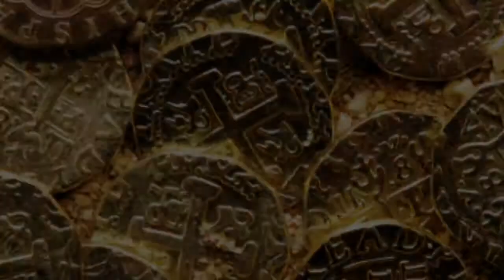Dub Down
( Audio ) Hip Hop beats and instrumentals. Original music. Arranged, composed and recorded by Wisdom Supreme and Dr. Deadbeat at Supreme Sound and Deadbeat Sound for Premium Music and Sidious Music, Orange County California.

Brother's Macabre, Wisdom Supreme & Dr. Deadbeat
A.K.A. Super Black Market Brothers

Wisdom Supreme
A.K.A. Wise Supreme
A.K.A. Wiz Supreme
A.K.A. Wiz the Great
A.K.A. Debonair Macabre
A.K.A. Green the God

Dr. Deadbeat
A.K.A. ProtoType-D
A.K.A. The Blueprint of the Design
A.K.A. Drago the Alienator

This channel is a showcase of Production & Style presented by Premium Music, Supreme Sound, Deadbeat Music and Sidious Sound. For the free public play program, enjoy and share.

Hybrid Music Group,
H.y.b.r.i.d. [ honor . your . .birth .  right . its . destiny. ] Sidious Hybrid Hive, Super Black Market Brothers, Brothers Macabre, Premium Music, Supreme Sound, Deadbeat Music, Sidious Sound.